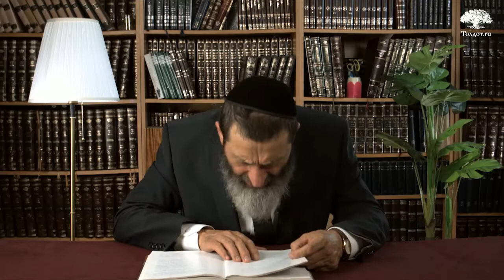Лагерный Пасхальный Седер. Рав Цви Патлас. Чтобы ты остался евреем 30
Пасхальное чудо в уголовном лагере.